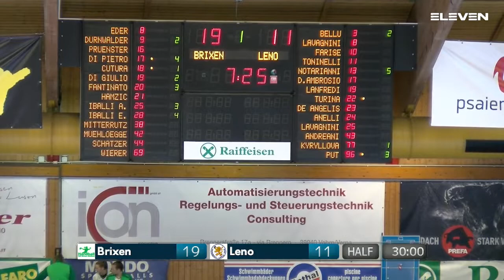Serie A Beretta F [2^]: Brixen - Leno 36 - 25